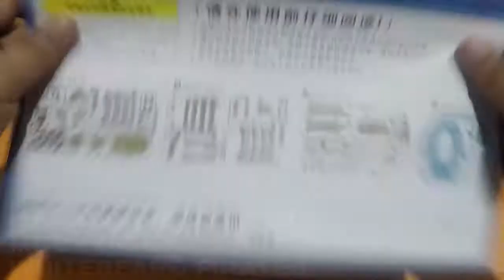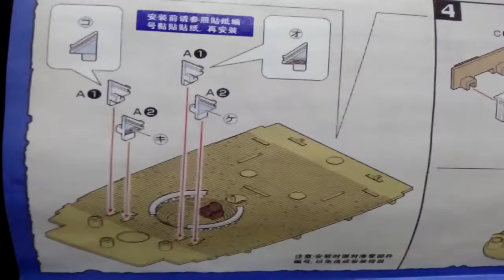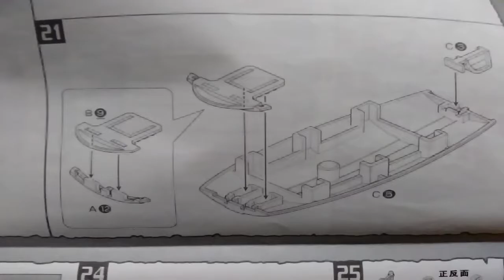Grandship Collection Moby Dick Whitebeard Pirates : Unboxing and Snap Build Pictures